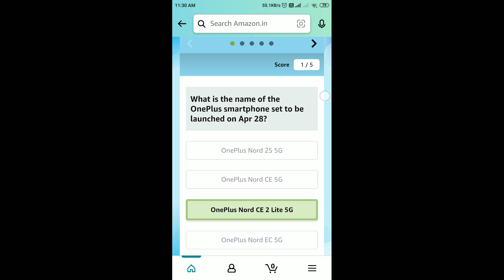Amazon OnePlus Nord CE 2 Lite 5G Quiz Answers Today | 30 April 2022